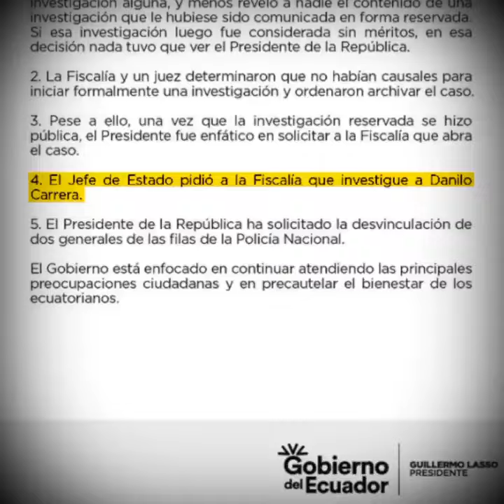Como siempre lasso mintiendo al país